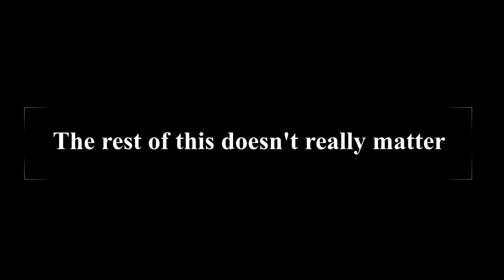TheWorstGame (Ft. ZennyVT)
The reason we started the progression series the way we did was to avoid what happened here...

Full Episode will release on Wednesday with less edits. (I'm gonna be honest you should skip game 1)...